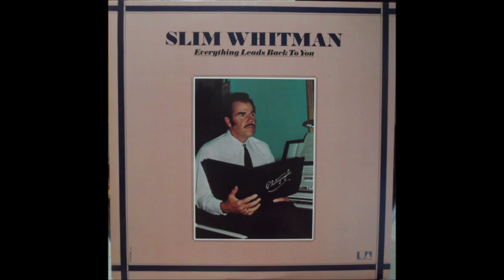Slim Whitman - Elizabeth [You're My Queen] - [1975].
[Written by Gary Paxton].

Issued on LP "Everything Leads Back To You"

Pete's Place, 809 18th Ave. South, Nashville, TN –
Slim Whitman [vcl solo/falsetto]  with Orchestra
Producer and  Arranger : Pete Drake.

1957  Joined the Grand Ole Opry
1968  Country Music Hall of Fame MUSEUM
                'Walkway of Stars"
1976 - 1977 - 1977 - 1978